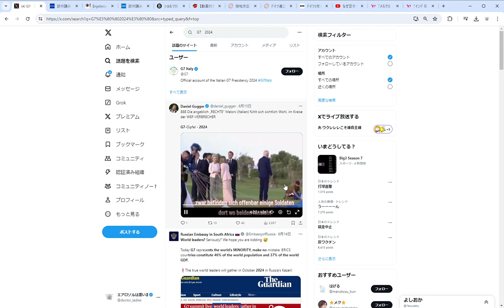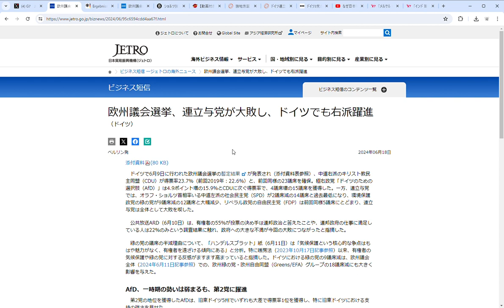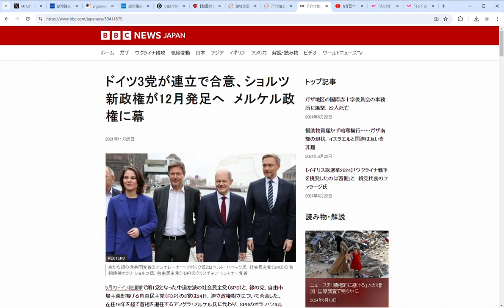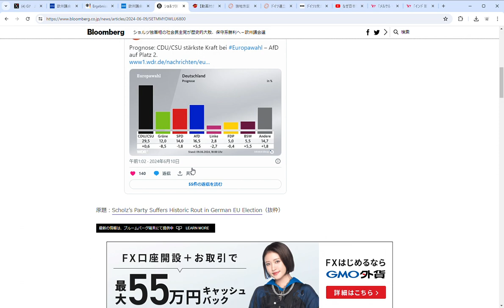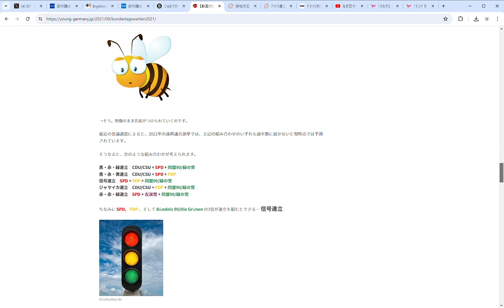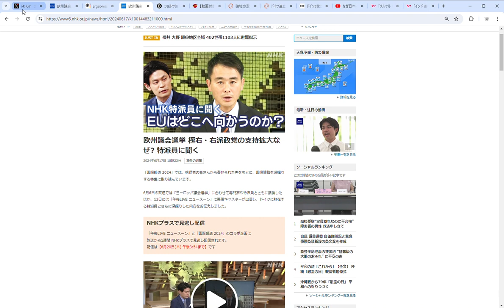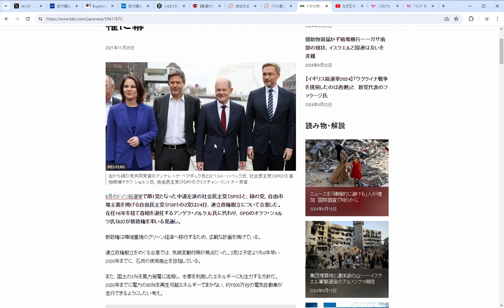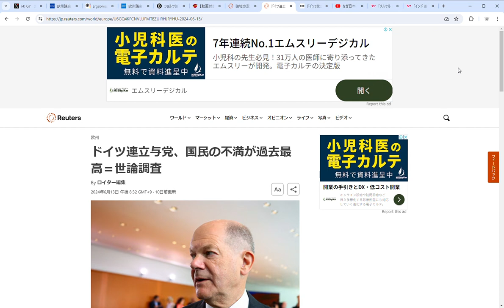Ghost7のドイツ首相ショルツは議会解散で逃げ切れるか？ ウロ戦争その219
インドのモディ首相とイタリアのメローニ首相

②欧州議会選挙、連立与党が大敗し、ドイツでも右派躍進

④欧州議会選挙 極右・右派政党の支持拡大なぜ? 特派員に聞く

⑤ショルツ独首相の社会民主党が歴史的大敗、保守系勝利へ－欧州議会選

⑥【動画付き解説】ドイツ連邦議会選挙についての基礎知識

⑦独地方選、極右躍進　ショルツ首相の連立与党は低迷

⑧ドイツ連立与党、国民の不満が過去最高＝世論調査

⑨ドイツ3党が連立で合意、ショルツ新政権が12月発足へ　メルケル政権に幕